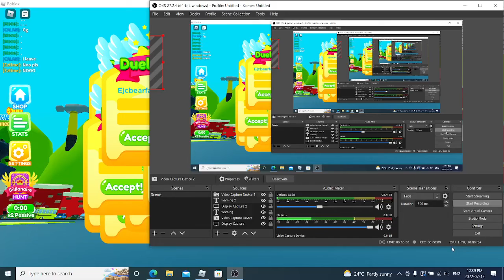me when i get back from 2h 30m be like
hmmm DECLINE